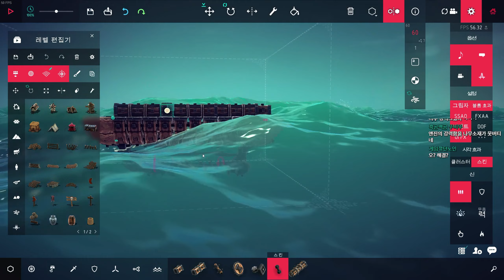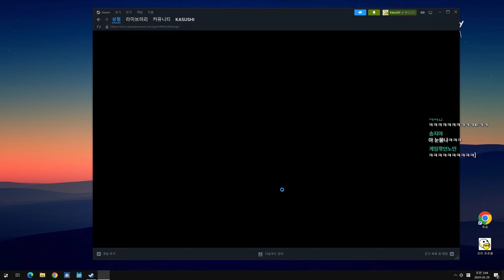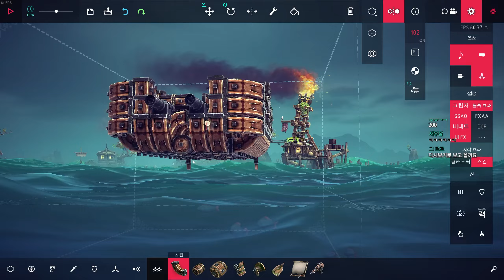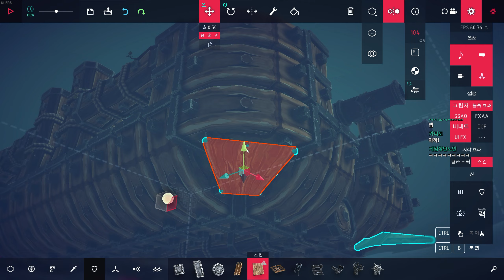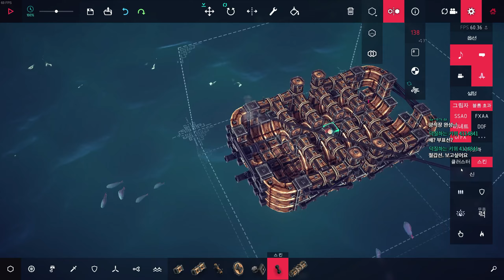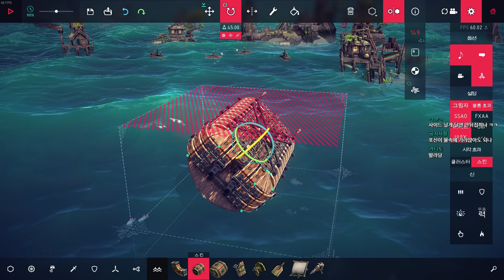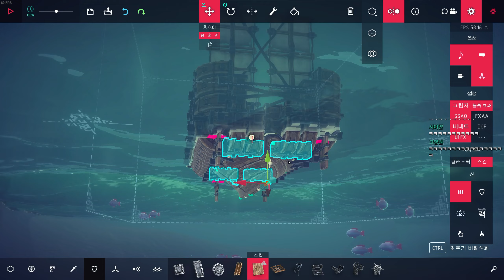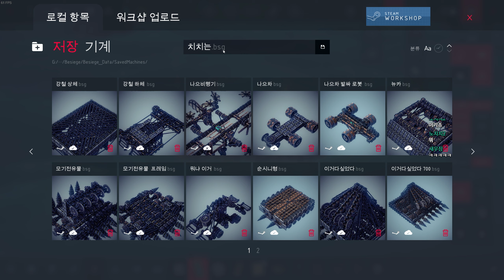#4 비시즈에 해상DLC 가 나왔다! : 비시즈